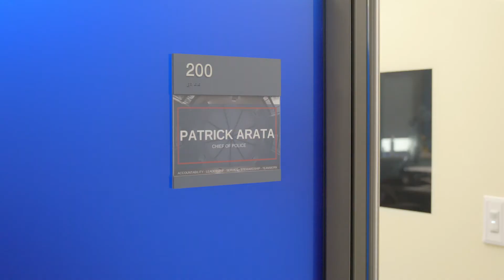2021.03.05 TC Chiefs Channel Trailer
A new video series featuring TWO of Trophy Club's number ONEs in public safety!

Join Police Chief Patrick Arata and Fire Chief J. Taylor as they highlight topics that will INFORM, EDUCATE, CHALLENGE and sometimes just ENTERTAIN you.